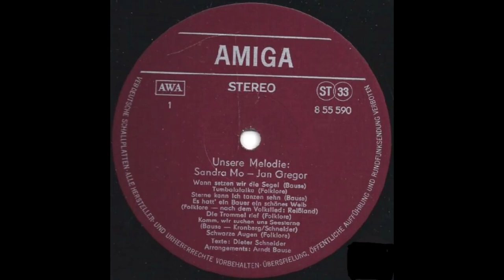Sandra Mo & Jan Gregor - Schwarze Augen